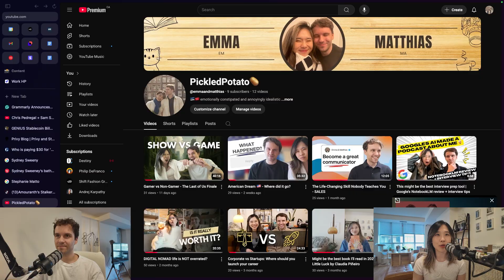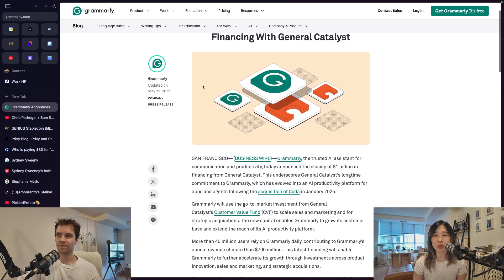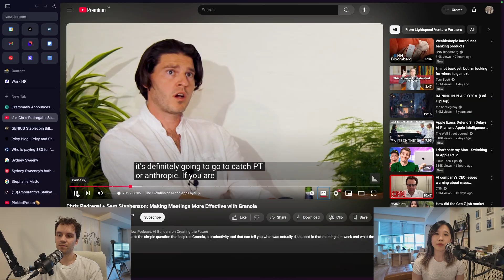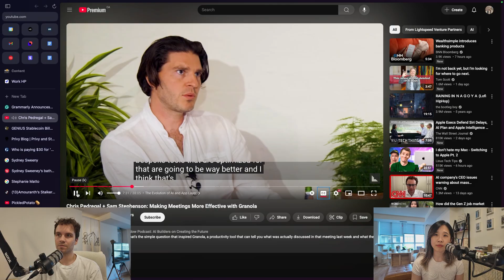Grammarly Just Raised $1B... But Isn’t ChatGPT Supposed to Kill It?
World dominated by AI giants like ChatGPT, Gemini, and Perplexity, how is a grammar-checker still thriving? Grammarly managed to secure another $1 billion in funding.

* Why niche AI tools like Grammarly and Granola are surviving (and thriving)?
* What top AI founders think about generalist agents vs specialized tools?
* How frequency of use affects AI product adoption?
* What this means for the future of startups in the age of LLMs?

How many AI tools are you using? Is it just ChatGPT or are there a bunch of other tools in there as well? 👀